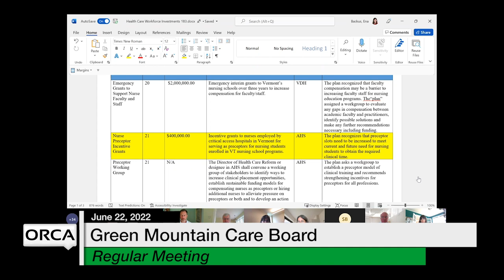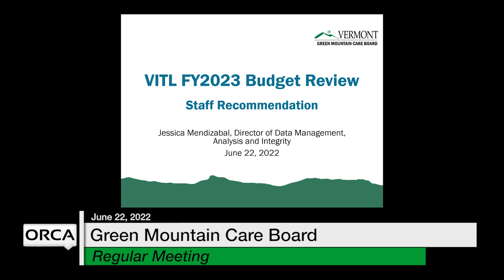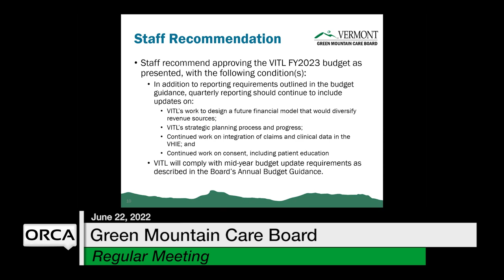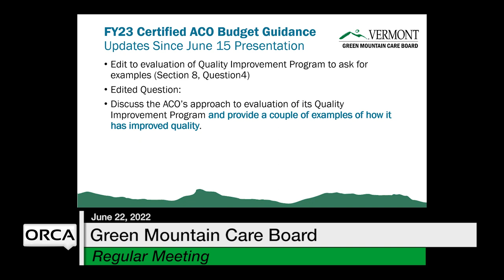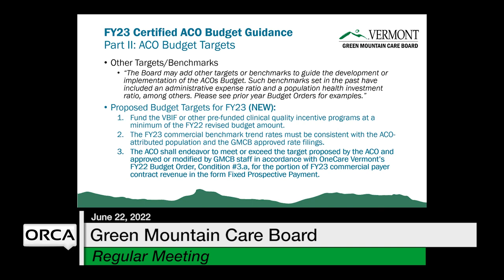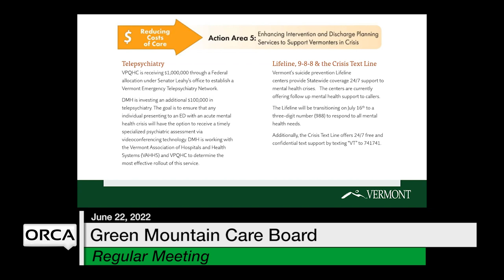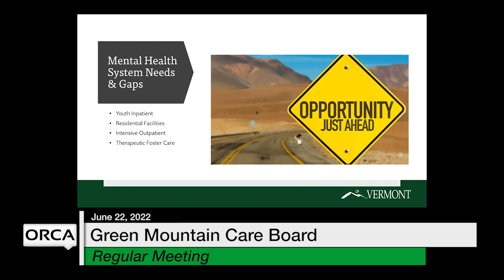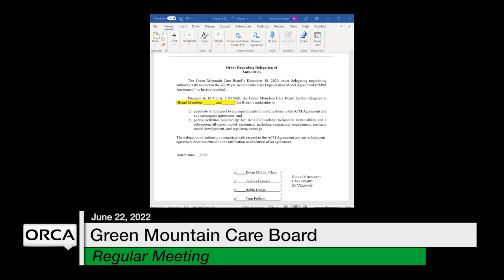Green Mountain Care Board - June 22, 2022 [GMCB]